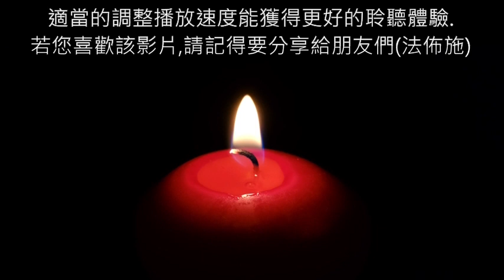一位實修者瞥見實相的體驗分享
一位實修者瞥見實相的體驗分享,真人朗讀,書籍閲讀,書籍朗讀,靈性書籍,在綫聽書